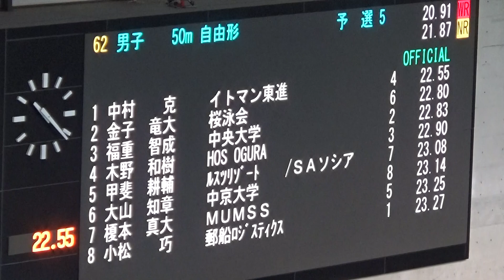甲斐耕輔 男子50m自由形 予選 第95回日本選手権